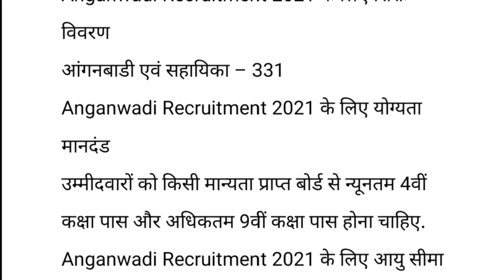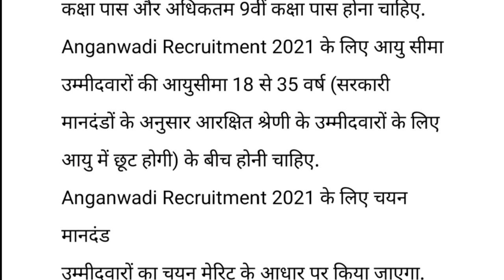Anganwadi Recruitment 2021: आंगनवाड़ी में इन विभिन्न पदों पर भर्ती | 5वीं, 8वीं,पास जल्द करें आवेदन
Anganwadi Recruitment 2021: आंगनवाड़ी में इन विभिन्न पदों पर भर्ती | 5वीं, 9वीं पास जल्द करें आवेदन